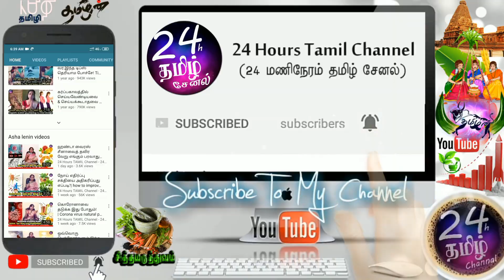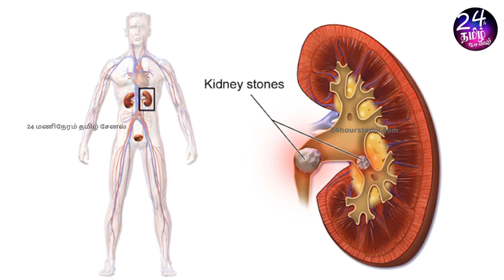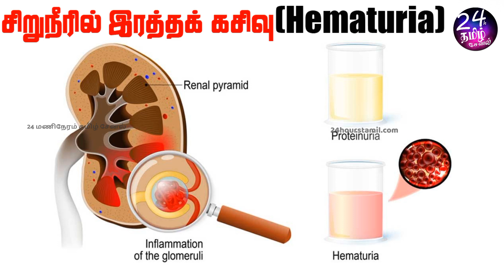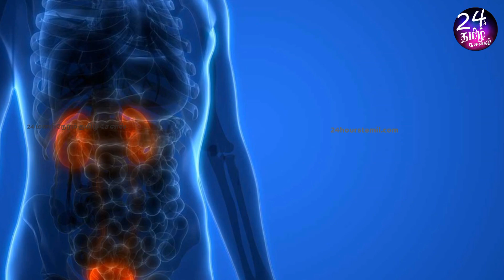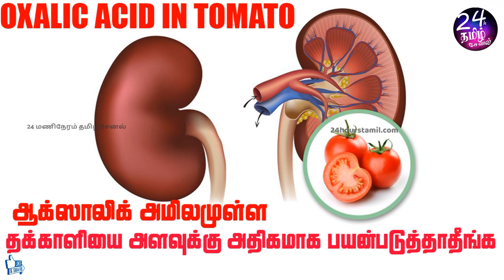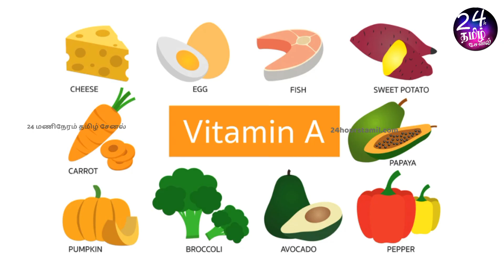சிறுநீரக கல் இருக்கானு தெரிந்துகொள்வது எப்படி? | kidney stone in tamil | Dr.shanthi krishna ragu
மருத்துவமனை முகவரி:1
         அஸ்வின் ஹோமியோ கிளினிக்
         எண்.31,பருப்பு கார தெரு,
         பாலக்கரை,
         திருச்சி-620 001

மருத்துவமனை முகவரி: 2
         எண்.58/1, சரண்யா அங்காடி(complex)
         RMS காலணி, கருமண்டபம்,
         திருச்சி-620 001

மருத்துவமனை முகவரி:1
         அஸ்வின் ஹோமியோ கிளினிக்
         எண்.31,பருப்பு கார தெரு,
         பாலக்கரை,
         திருச்சி-620 001

மருத்துவமனை முகவரி: 2
         எண்.58/1, சரண்யா அங்காடி(complex)
         RMS காலணி, கருமண்டபம்,
         திருச்சி-620 001